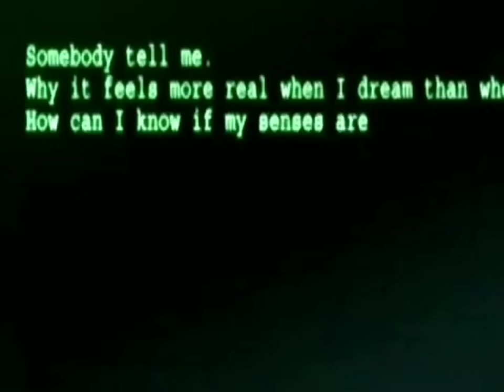His life had reached the end